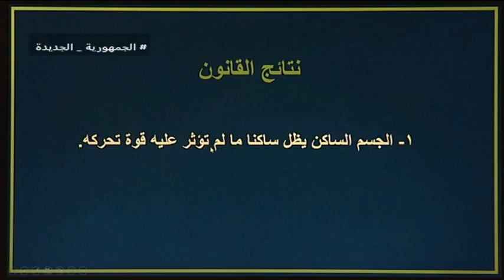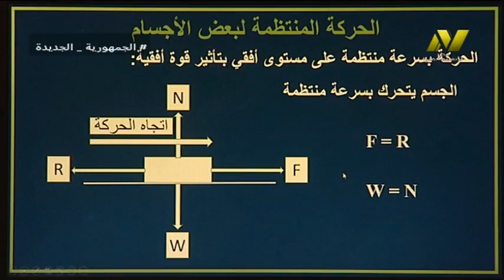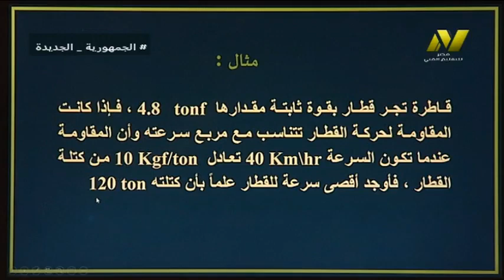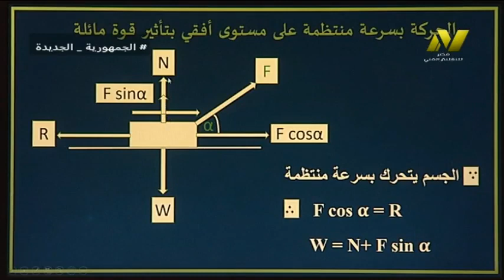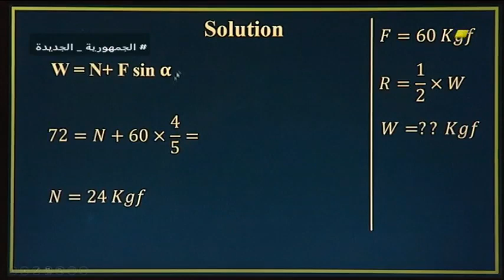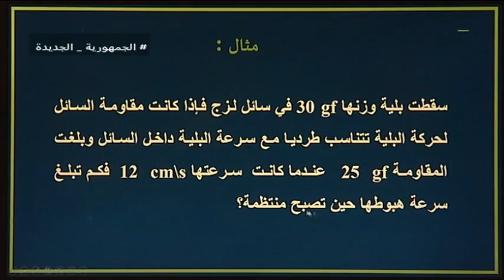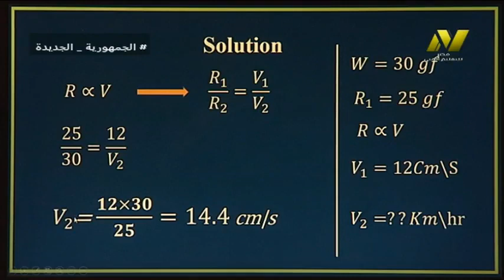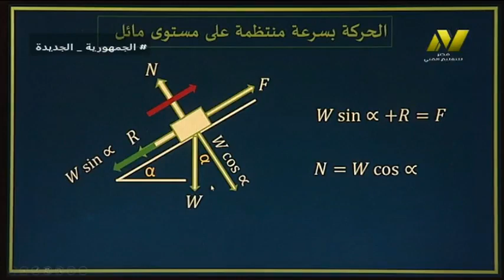الصف الرابع صناعى - ميكانيكا - علوم هندسية - قوانين الحركة لنيوتن - أ فتحى عبد الله